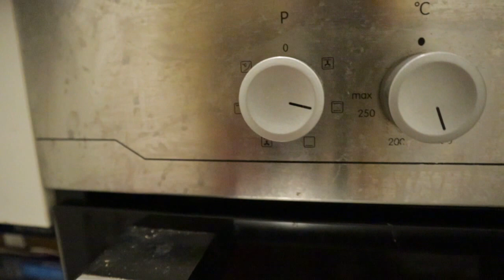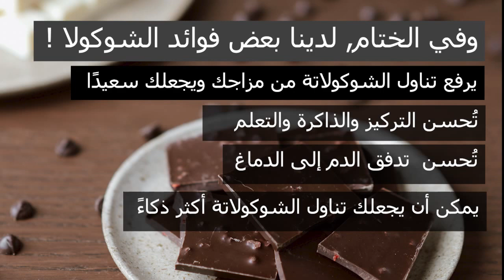كيك شوكولا سهل التحضير !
English below !
اليوم سعيد أني شارك معكم وصفة ألذ كيك بالشوكولا والمفضل لحتى تاكلوه مع الدراسة !
استفادو من التأثير الرائع للكاكاو على الذاكرة إضافة لطعم الشوكولا الرائع !
الوصفة كتير سهلة وبتاخد منكم بضعة دقائق فقط 😄

الوصفة:
1- المواد الجافة
*كوب ونصف من الطحين
*كوب ونصف من الكاكاو
*كوب من السكر
*ظرف من الفانيليا
* ظرف بيكينغ بودر
2- المواد السائلة
* بيضتان
* ثلاثة أرباع الكوب حليب
* ثلاثة أرباع الكوب ماء
* نصف كوب من الزيت النباتي أو الزبدة المذابة

مدة الخبز: 50 إلى 60 دقيقة على حرارة 180 درجة مئوية.
حرارة الفرن يجب أن تكون فعالة من الأعلى والأسفل !

أنا حسين الفيل وسعيد كون معك بشكل يومي لندرس سوى!
الدراسات العلمية بتأكد التأثير الإيجابي للدراسة مع أشخاص آخرين (الدراسة بالمكتبة) والتأثير المُعدي للدراسة الجماعية (إذا الآخرين قادرين يلتزمو .. أنا كمان قادر التزم !)

انضمو لغرف الدراسة المباشرة وادرسو سوى 📚
رابط الديسكورد Discord:

عندكم أي أسئلة ؟
ممكن تكتبوها بالتعليقات ورح جاوب عليها بأسرع وقت ممكن !

كل إيمتى مندرس ؟
فيك ببساطة تكون معنا كل يوم وتدرس لمدة 8 ساعات ابتداءاً من الساعة 8:00​​​​ بتوقيت برلين  بتركيز كامل وتخلي يومك منجز بشكل كامل !
(ما عدا أيام الامتحانات ويوم الأحد)

شو اللي بتحتاجو للبداية ؟
أغراض الدراسة, مكان هادئ ولتر ونصف من الماء :D
ببساطة, مندرس سوى ومنعمل الاستراحة سوى.

عجبتك الفكرة ؟

أي أسئلة ؟
مباشرة بالتشات أو بالتعليقات أسفل الفيديو مهما كان السؤال بسيط !

توقيت البداية الساعة 7 بتوقيت ألمانيا.

توقيت البداية بأوقات دول الوطن العربي:

الساعة 6:00 صباحاً في الدول التالية:
الجزائر, المغرب, تونس,

الساعة 7:00 صباحاً في الدول التالية:
مصر, السودان و ليبيا.

الساعة 8 صباحاً للدول التالية:
العراق, السعودية,الأردن, فلسطين, سوريا, اليمن,
الصومال, الكويت, قطر, البحرين.

تعال وادرس معنا بشكل مباشر !
اليوم الهدف:  ساعتين بتركيز كامل.
( ست ساعات دراسة مع تركيز كامل بدون حساب وقت الاستراحة)

 كل يوم رح نزيد الدراسة ساعة والهدف الحالي تبعنا هو 6 ساعات كل يوم بتركيز كامل !

بتمنالكن دراسة سعيدة ومنتجة !
Today we will bake the most delicious chocolate Cake for students that will help them through the day and also enjoy the best chocolate cake in the world !

Cocoa is great for the health of the brain and the memory improvement.
You can check the resources below for more.

Need motivation to study daily and with high energy?
Come study with us directly!
Target: 2 hours in full focus.

It doesn't matter who you are or where are you from, your are welcome here to study with us using Pomodoro method:

I am Husin Alfil and I'm happy to be with you on a daily basis to study together !
Scientific studies confirm the positive effect of studying with other people (studying in the library) and the contagious effect of studying in a group ("if others are able to commit ... I am also able to commit!").

When?
Simply be with us every day, to study for 8 hours, starting at 8:00​​​​ BST, with full focus to make a successful day!

What do you need to start?
Your study materials, a simple quiet place and a liter and a half of water :D

Did you like the idea?
Subscribe to the channel to be with us everyday so that you'll be notified at the beginning of the study and share it with the people you love and want to help them commit.

any questions ?

Photo by Jo Kassis from Pexels
Photo by Marta Dzedyshko from Pexels

Photo by Polina Tankilevitch from Pexels
Photo by Anete Lusina from Pexels

We hope you have a happy and productive study!